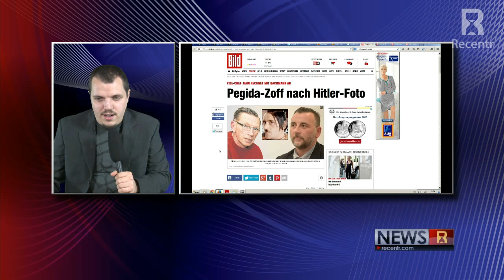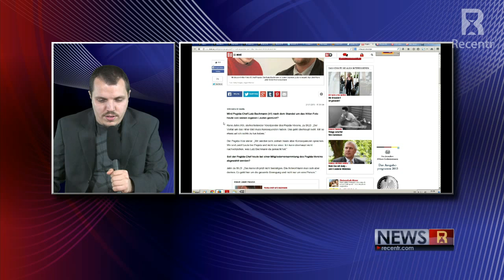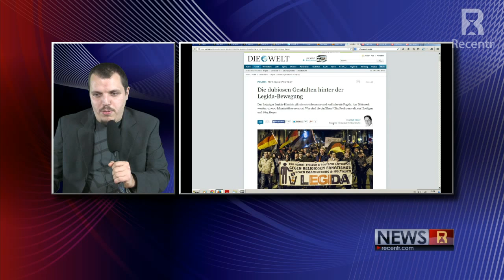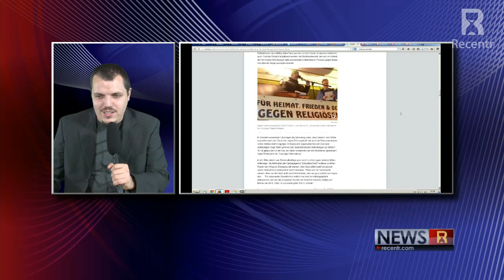Pegida - Die Fehler, Das Fazit Und Das Hitlerbild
PEGIDAR!!!